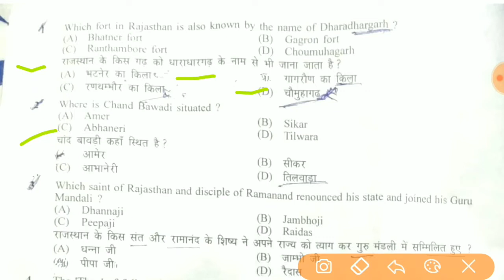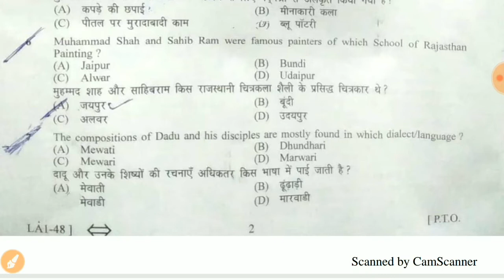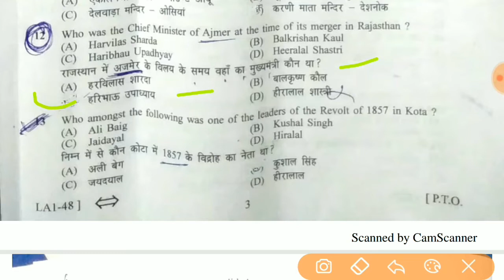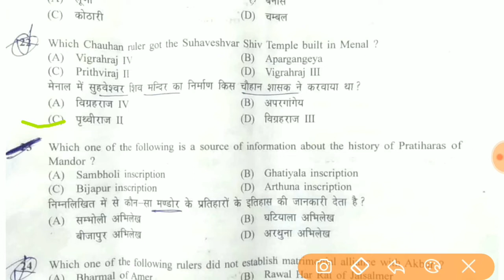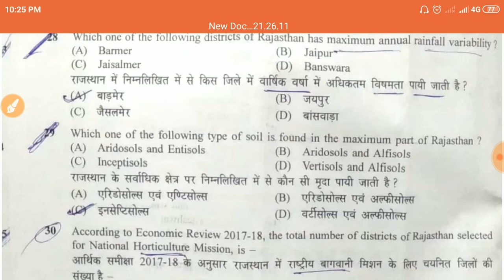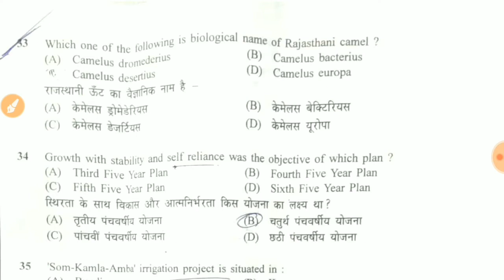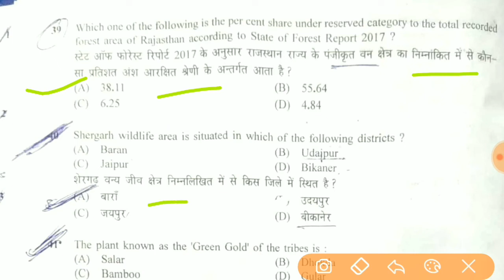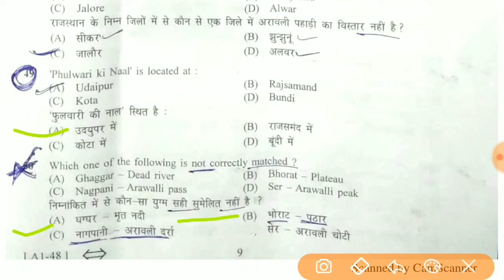Lab Assistant Answer key 2019 || 3feb-2019 | Full solution of paper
In this video we have provided you the full solution of lab assistant paper which was held on 3feb 2019.